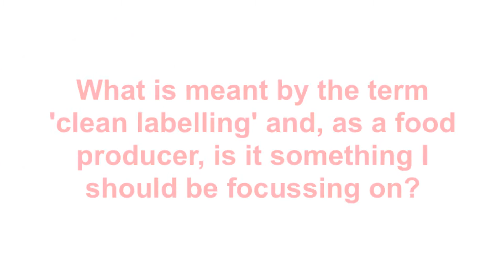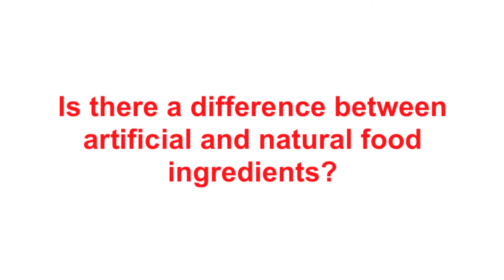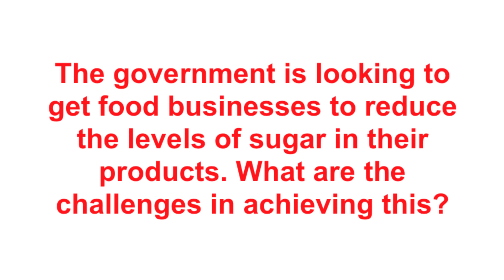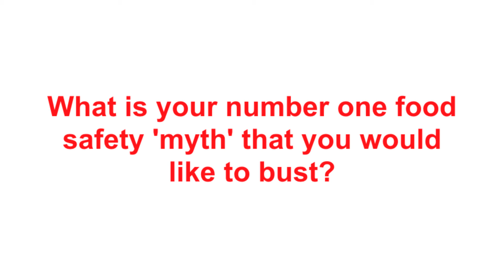Ask a Food Scientist - Questions & Answers from Food Matters LIve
Questions and answers from IFST's Ask a Scientist Session at Food Matters Live - November 2016